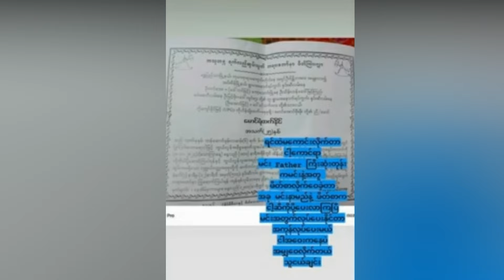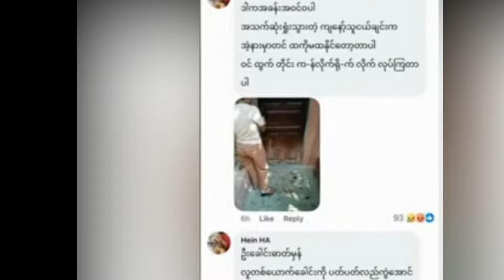Bagan Nyaung Oo ka Hotel phyit par tal (Daily News Of Myanmar)